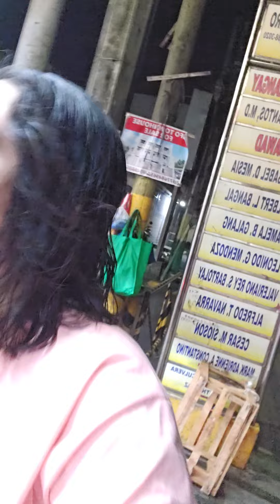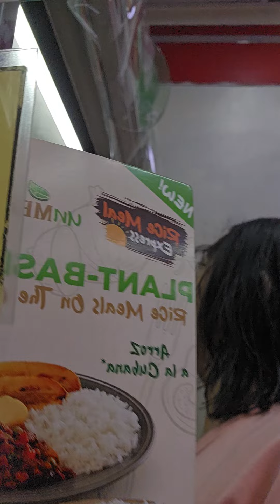Ashley Santos - Silence ft. Lewis Capaldi (Official Music Video)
Its Say That Is Over Now